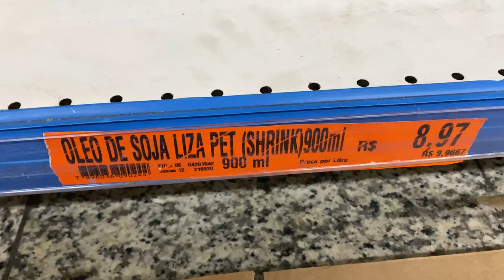Noite do hambúrguer - fomos no mercado - obra da cozinha / Vanessa Marrafa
Olá pessoal tudo bem? Hoje compartilhei com vocês como ficou a obrinha da cozinha e mostrei um pouco da nossa noite em família, fomos no mercado e preparamos um delicioso hambúrguer caseiro. Espero que tenham gostado de acompanhar com a gente mais essa rotina em família. Um beijo! Até o próximo vídeo❤️